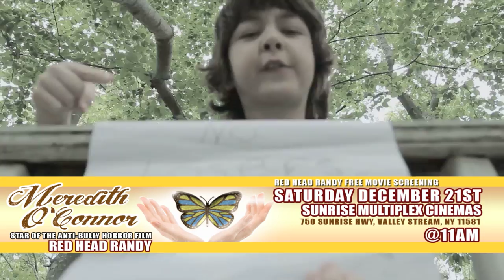Meredith O'Connor New Movie Red Head Randy Screening December 21st in Long Island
Meredith O'Connor is one of the stars of the anti-bully horror film Red Head Randy Screening December 21st in Long Island at Sunrise Multiplex Cinemas